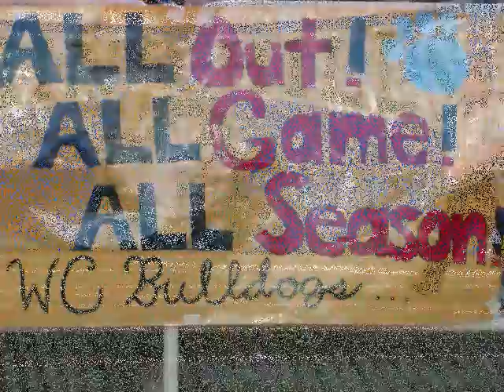Chino Hills at West Covina Football Final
The Chino Hills Huskys traveled to West Covina where they met for the first time with the Huskys coming away with a 46-14 win. Matt Simko paced Chino Hills with 3 passing and 1 rushing TD as well as 204 yards passing.